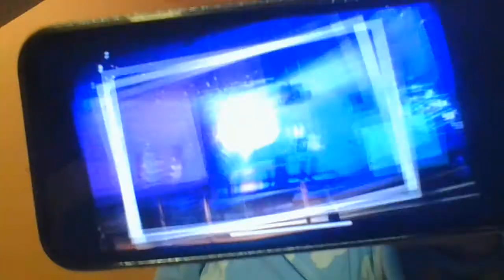APPEL PATRIOTIQUE DE LA DESASSOULISATION DU TYRAN, DEBOUT KONGOLAIS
OPERATION COCORICO 5H DU MATIN

PEUPLE ENGAGE TOUS ENSEMBLE C' EST MAINTENANT OU JAMAIS